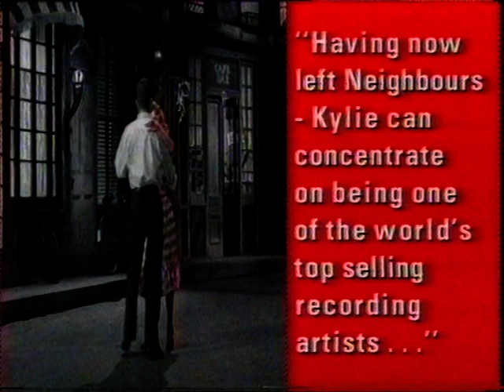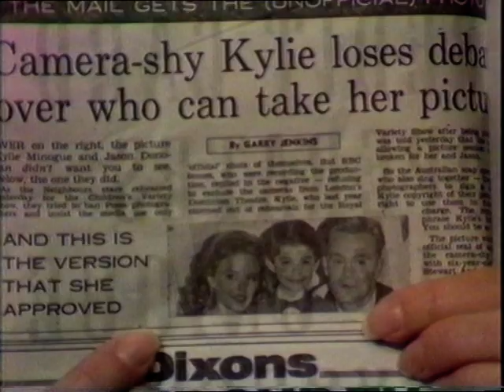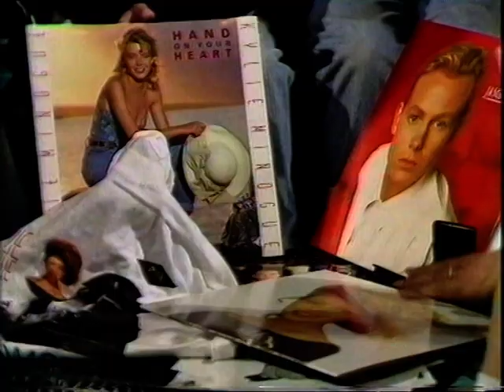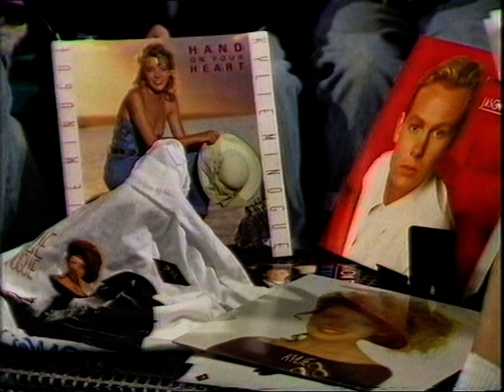Going Live (15 Apr 89) Kylie Minogue, Jason Donovan, Stefan Dennis, Barbara Knox, Brother Beyond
Lengthy segment of essential Saturday morning viewing "Going Live".  It's the day after the recording of the Children's Royal Variety Performance (which aired later on 1st May) and Kylie & Jason are profiled and interviewed by Sarah Green and "Hand On Your Heart" video is shown.  Later in the show, a very sporting Kylie is in "Singing Corner" with Trevor and Simon.  The show ends with Video Vote reviewing Stefan Dennis "Don't It Make You Feel Good" critiqued by Jason Donovan, Barbara Knox (Rita Fairclough from Coronation Street) and Steve Alexander from Brother Beyond.